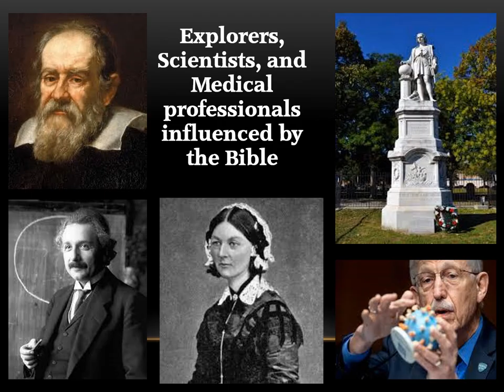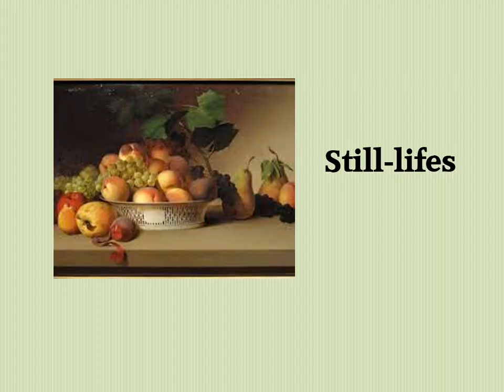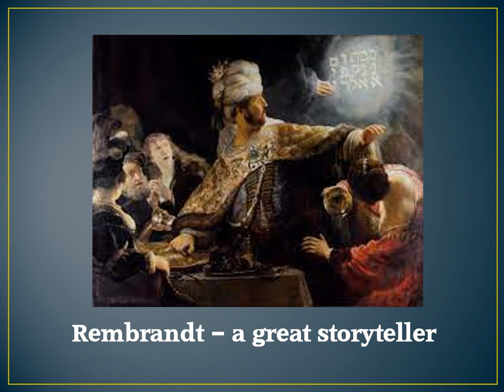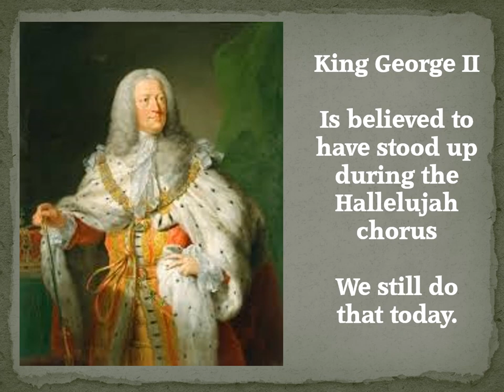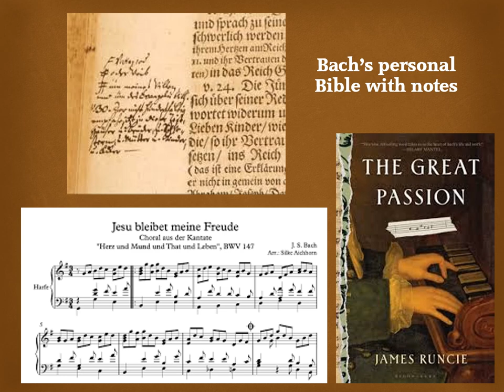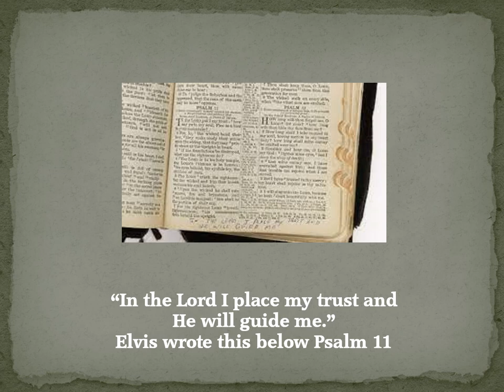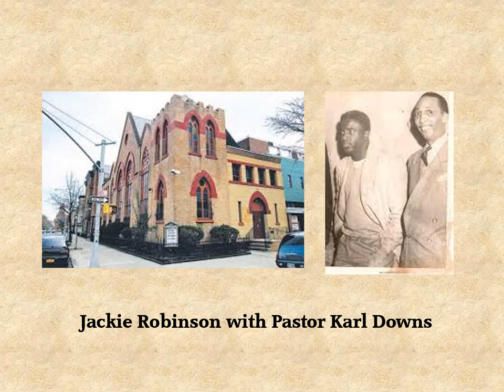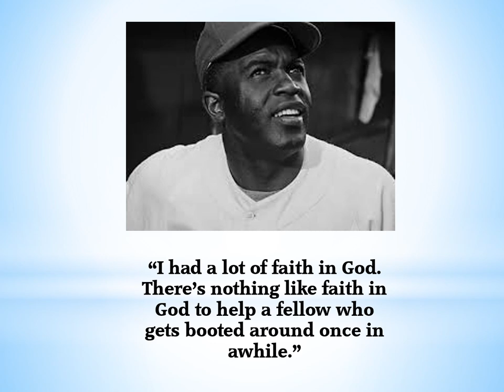Is the Bible Timeless: Artists, Musicians, and Athletes Influenced by the Bible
Who were some of the artists, musicians, and athletes influenced by the Bible? This video looks at seven of these professionals.